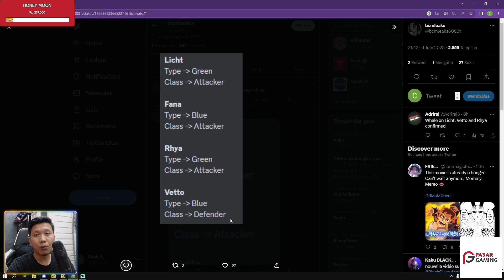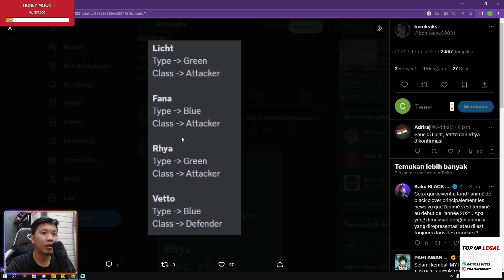FIKS NEXT BENNER TIM MATAHARI, APA AJA YANG WORTH IT DI AMBIL - Black Clover M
Gift Code black clover mobile 240 dm :
BCM1STLIVE
[Donasi]:
Barangkali ada yang mau Support Donasi
Gopay/Ovo/Dana:

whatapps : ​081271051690